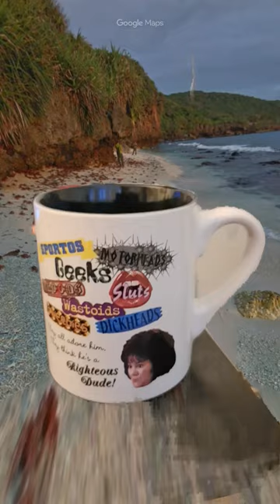ME DRINKING A CUP OF COFFEE IN A FERRIS BUELLERS OFF MUG actor POSTAPRILSIXTH MOVIE MEMORIES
I discuss two previous guitars I owned. Between 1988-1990, 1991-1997, one of them being a fender squire electric guitar. I tried to strum many types of guitar songs. I turn the guitar upside down and tap on it like a drum. And I smoke a Custom-Built pipe to with a long shank.